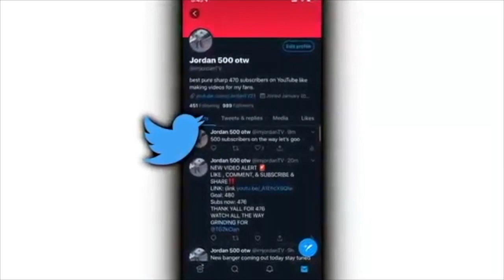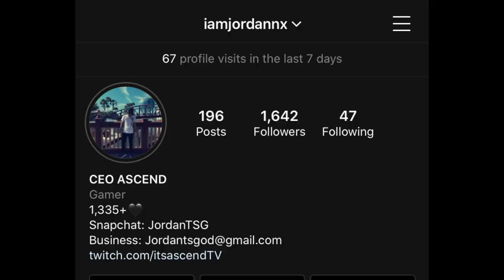THIS ELITE ONE PULLED AND A SUPERSTAR 3 PULLED ON ME ON THE 2S COURT AND THIS IS WHAT HAPPEN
BA2k20 jackpot winner jackpot jackpot winner nba 2k20 jackpot winners nba 2k20 jackpot nba 2k20 jackpot nba 2k20 big jackpot My Career , Mypark , Stage , high rollers Best jump shot NBA 2k20 Vc glitch , Legend 5 Mascot , 99 overall , chris smoove , pro am myplayer Pewdiepie prettyboyfredo red city boi swante phantom slice yrndj Chris smoove NBA 2k20 glitch NBA 2k20 park Vc glitch after patch 5 vc glitch shakedown2012 shakedown shakedown exposed
In NBA2K20 NEW OVERPOWERED SHOOTING BUFF ! 99 SHARPSHOOTER JUMPSHOT ! DEMIGOD ! BEST POSITION NBA 2K20 MY PARK 2K20

yrndj, michael force, dr 2k, Kellhitemup95, prettyboyfredo, shoot everyone, shooteveryone, steezo, and agent 00 (If I get a PS4).
My Favorite Non-2K Youtubers are:
Berleezy, king shawnn, Scarce, Drummy, Swoozie, Vanoss, VanossGaming, FouseyTube, Christian, Faze Rain, Faze Adapt, Faze Apex and Ziovo.